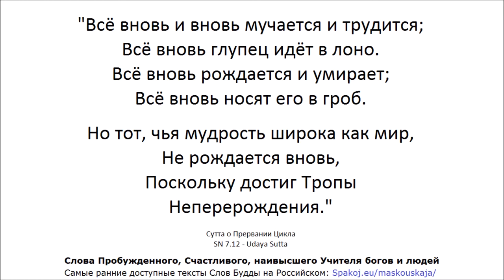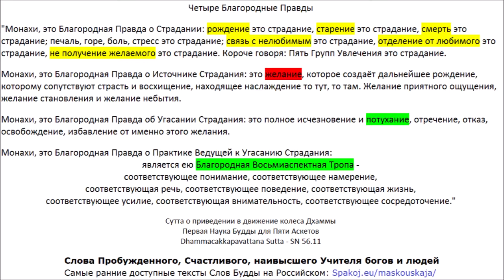СН 36.4 - Патала Cутта - Бездонная пучина (Слова Пробуждённого, Корзина Учений - Самъютта Никая)